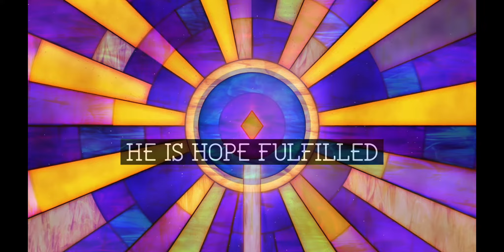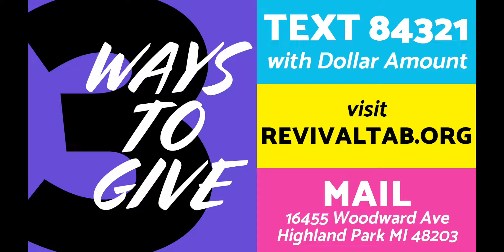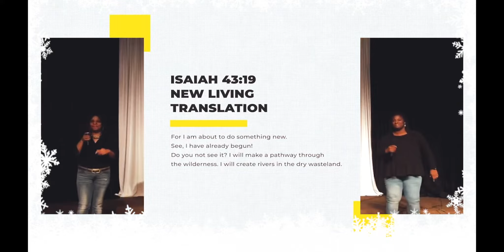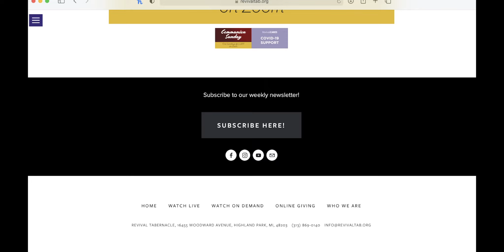This Christmas WK 2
Don't forget to join us this advent season for another life giving message. We are so excited to share with you the second week of this Christmas. We can't wait to see you there!

Copyright and CCLI's

Youre Great Name - Todd Dulaney - 7128476

King of Glory - Todd Dulaney - 7135918